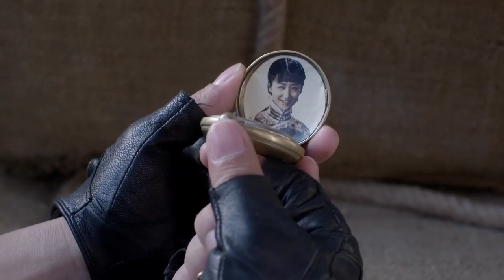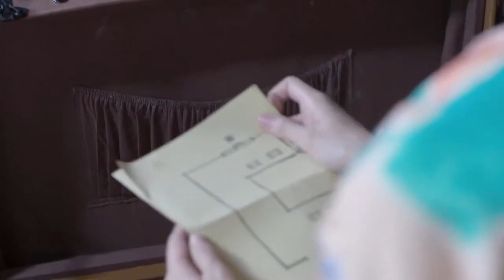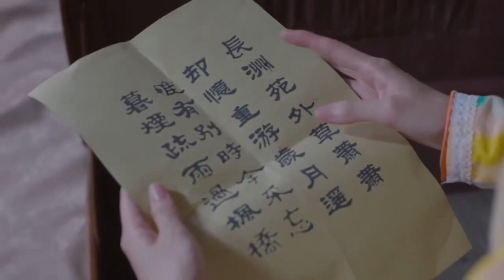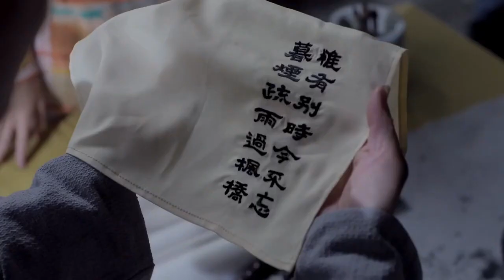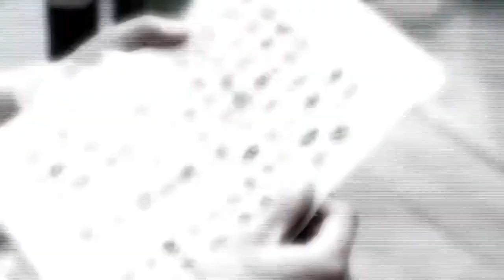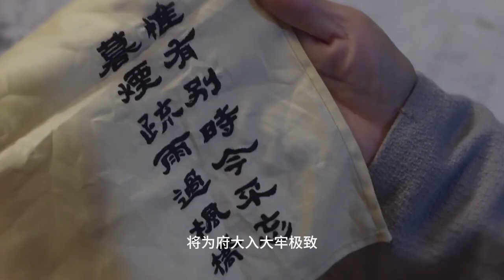【抗日熱門】日本大佐帶著憲兵隊來到橋上，隨即遭到我方伏擊。 爆炸聲接二連三，憲兵如熱鍋蟻！